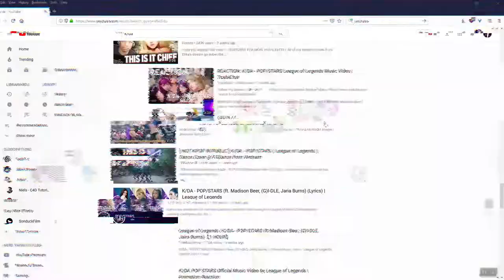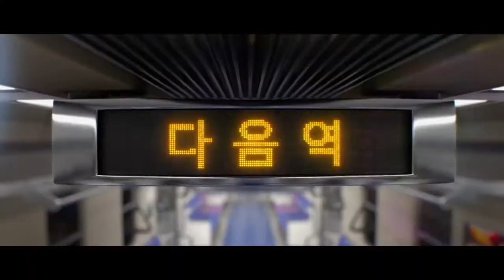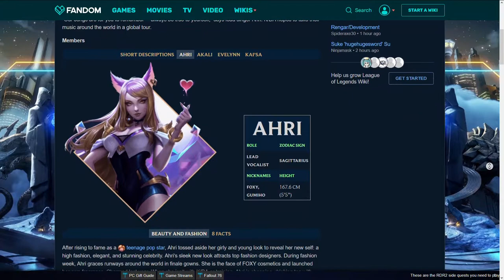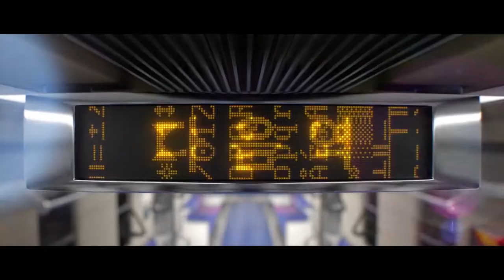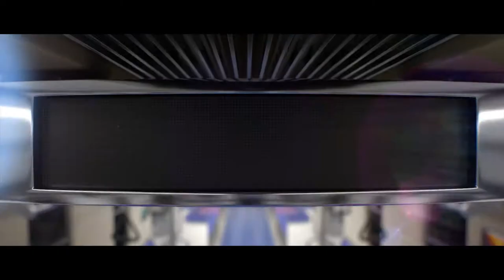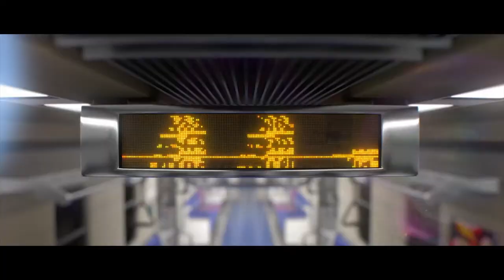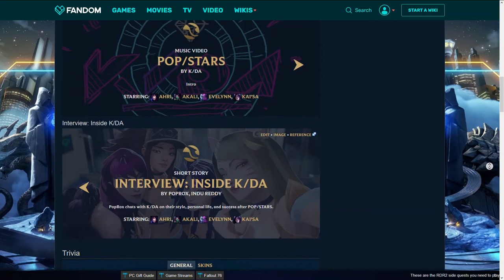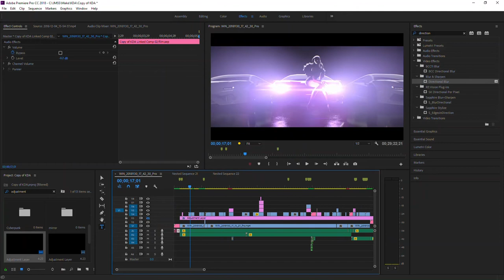An Audiovisual guide to K/DA Pop Stars (Why it's good)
Epic choreography, sweeping electronic dance music, sexy, beautiful, independent idols. I think we've got an amazing video.

Okay I'll be honest with you, this video took way too long to make, I really need to look into ways to make this more efficient. In addition, I didn't really record how much time it took, because I forgot to record and ended up guesstimating.

Credits to beeple for the amazing vj loops used inside this video, if you liked his work, please do give his channel a

He is an extremely generous person and I cannot think of a more humbling gift than to allow others to use your own content. Please do visit his channel here if you enjoyed his gameplay

Credits to pexels.com, which is a site for free stock video. This isn't promoted, I just think that it's a great resource that is very useful.

Thank you to Syd's Room, whose sword sound effects were used in this video.